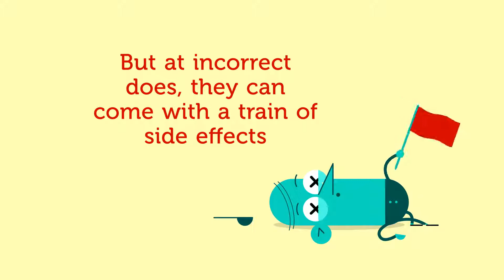Is It Time To Kick Histamine Out Of Your Diet? Check Your DNA Raw Data!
Check your DNA raw data for genetic variants that influence histamine intolerance. Use your DNA raw data from 23andMe, Ancestry DNA or FTDNA to learn more!